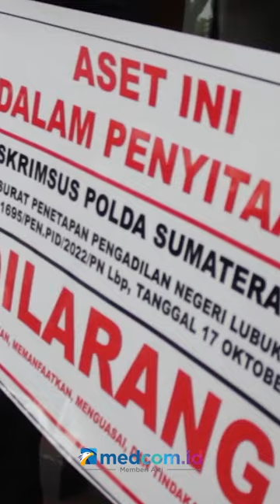RUMAH MEWAH DAN BANGUNAN USAHA MILIK BOS JUDI APIN BK DISITA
Usai pemeriksaan di Mapolda Sumut terhadap buronan kelas kakap bos judi online, Apin BK, Tim Ditreskrimsus Polda Sumut kembali sita lima bangunan aset kakayaan Jhoni alias Apin BK. Dengan membawa Tim Gabungan Brimob bersenjata lengkap, penyitaan ini pun dilakukan di kawasan perumahan elite Cemara Asri, Deli Serdang.

Adapun 5 bangunan tersebut yakni, rumah mewah serta bangunan tempat hiburan pribadi, coffe shop, dan 2 bangunan ruko usaha showroom milik buronan kelas kakap tersebut.